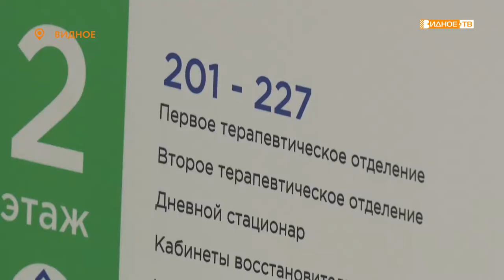СЛАДКАЯ БОЛЕЗНЬ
На днях во всем мире отметили День борьбы с диабетом. Кроме того, в 2021 году исполняется ровно сто лет с момента открытия инсулина. Эти даты должны еще раз напомнить людям о коварном заболевании, которое с каждым годом становится все распространенней.